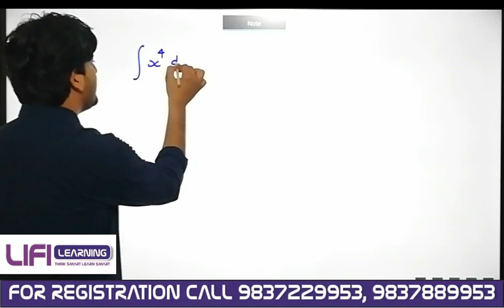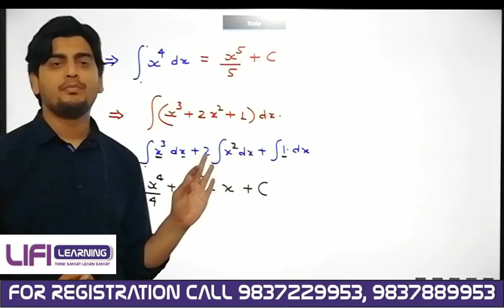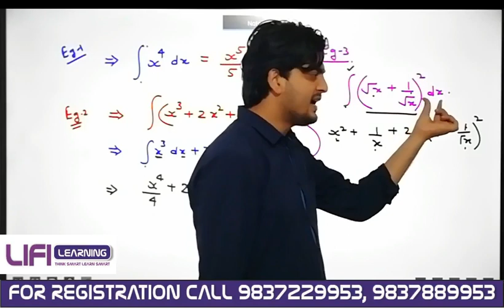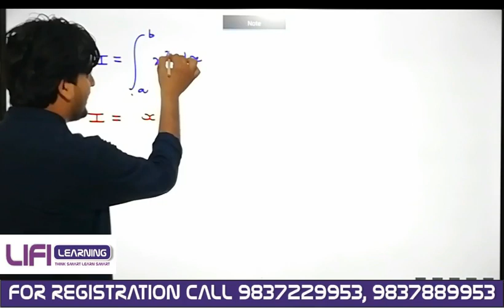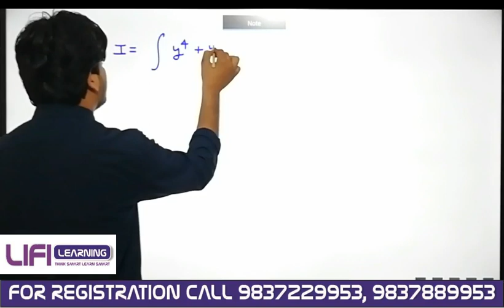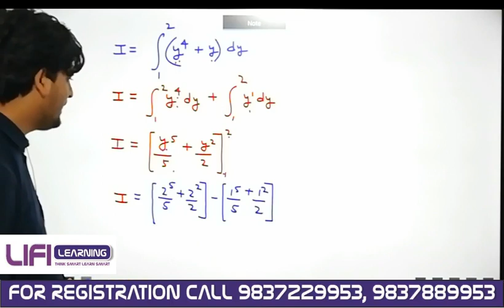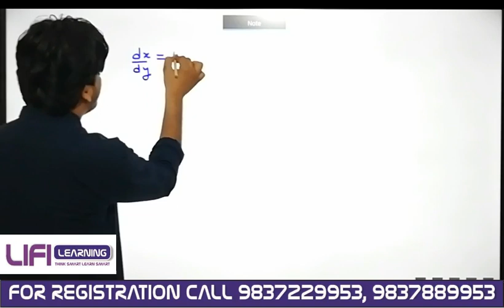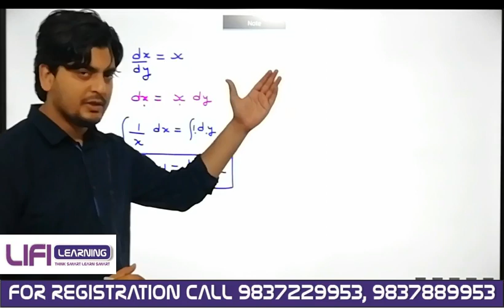Basic Maths | Class 11th Physics | l Lec - 8